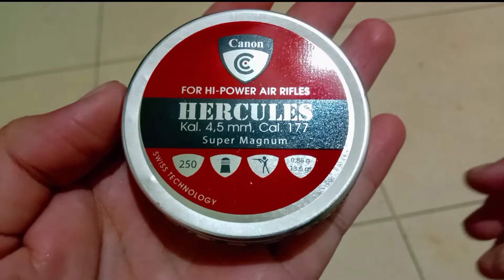mimis terbaik di tahun 2021, mimis CANON HERCULES.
nah sobat bediler setanah air seindonesia difidio kali ini saya akn mengulas salh satu sebuah mimis inpor terbaik canon hercules. oke di tonton ya temen2.  salm bediler.